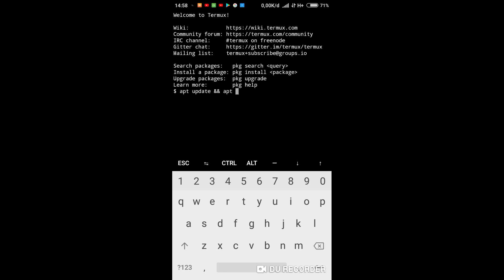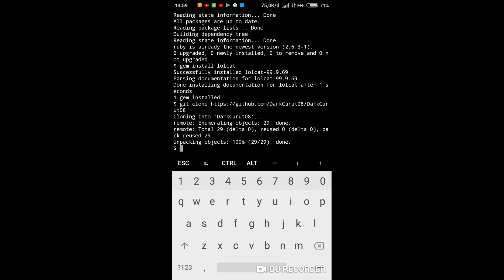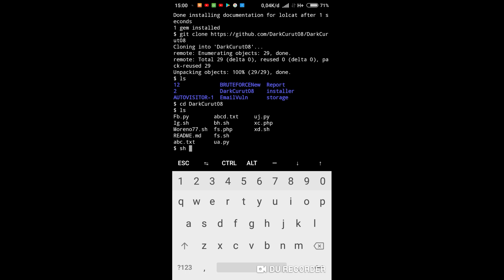Install tools MORENO77 in termux | Tutorial Termux